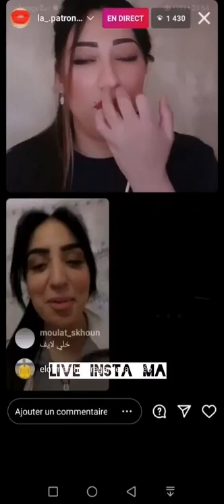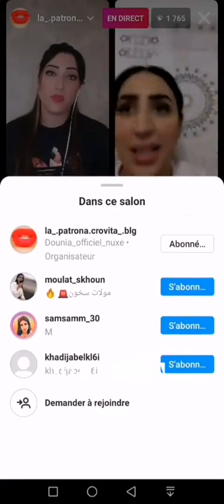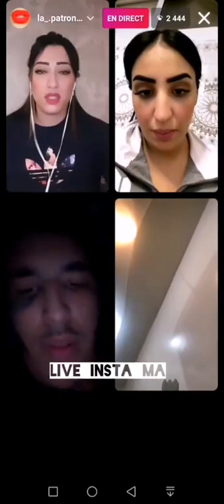3 de mayo de 2021